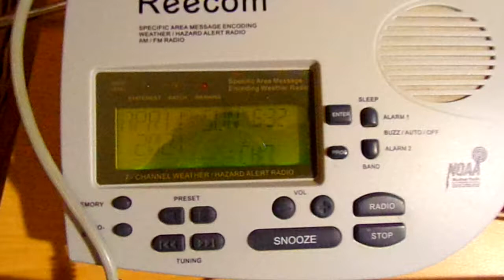days_two_through_seven.wmv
A TBW hazardous weather outlook fail. Maybe this is why they barely ever issue hazardous weather outlooks.

Also, TBW, there probably will be spotter activation because there are gonna be severe storms, so I'm going to quote you on the spotter information not being needed once a Severe Thunderstorm/Tornado Warning gets issued.